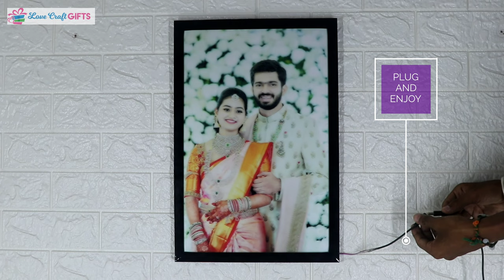Acrylic LED photo frame | LOVE CRAFT GIFTS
The perfect High Quality Image Frame for yourself or to gift someone to provide the bedroom or living wall an exceptional feelings than you are at the right place because we here provides Best Acrylic Photo Frames that matches all your requirements.

Gifting is an art of sharing love & passion, and At Love Craft Gifts add more warmth and love to your "Love" with our Customized & Unique Gift Items
Cash on Delivery 🛵 Available
Delivering in 6-7 Working Days
Shipping All Across India 📦